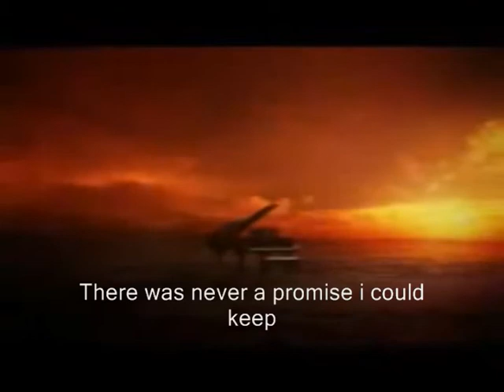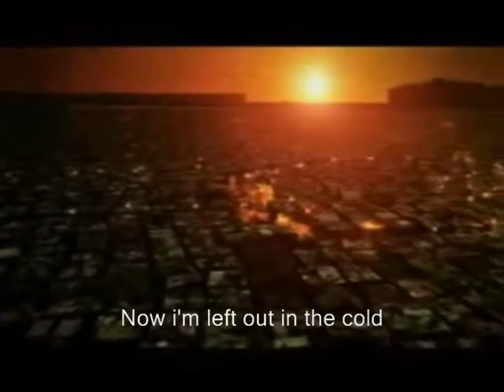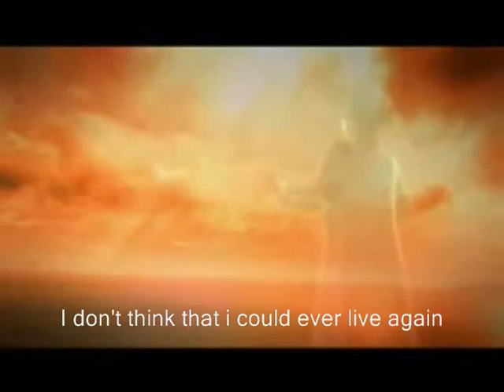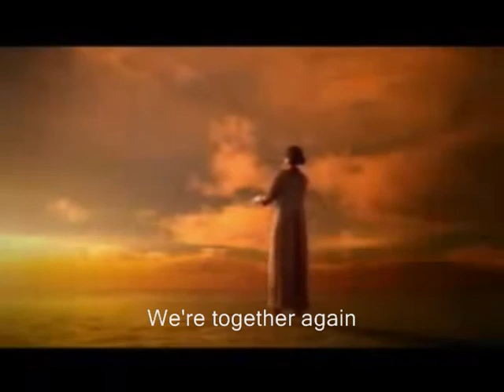Mink - Together Again English Version With Lyrics On Screen!!!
Hi. Mink - Together Again. Please don't moan if the lyrics are not correct.. I couldn't find them anywhere so | just listened and this is what I came up with.. Please leave a comment of what you think.. be nice please. :)
Lyrics are on the screen. and this is the English Version.